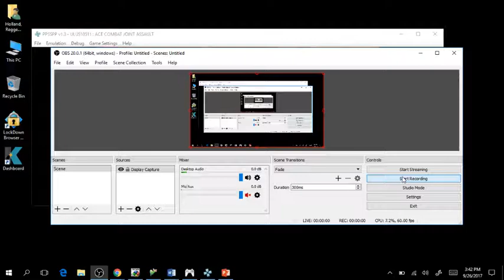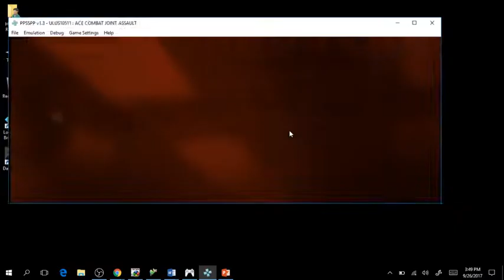Desert Dawn F-4E One plane Challenge Joint Assault